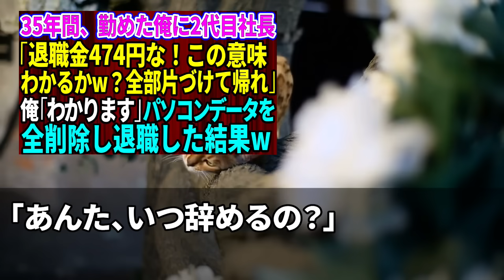【スカッとする話】取引先の設立記念パーティーに行くと部長「お前と奥さんは床で良いよなｗ」社長夫人「段ボール使って頂戴ｗ」直後、俺「帰ろうか」妻「はい」会場を出た瞬間、部長がガタガタ震え出しw【総集編】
本動画は創作によるものですので、